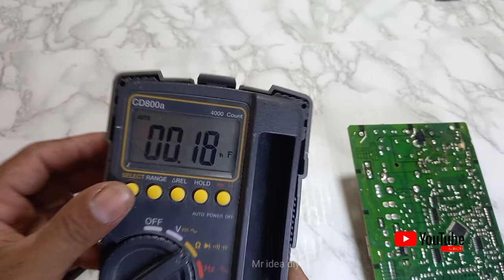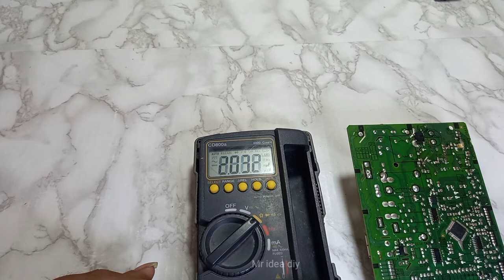how to change blower fan capacitor air conditioner pcb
hi friends ,
IdeaDiy creativity channel.we are do our best creativity ideas videos.